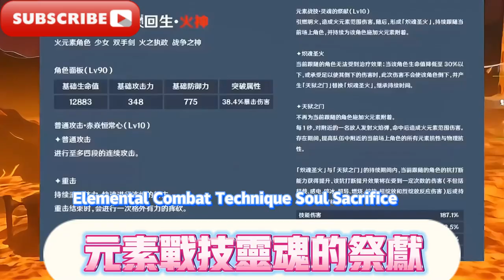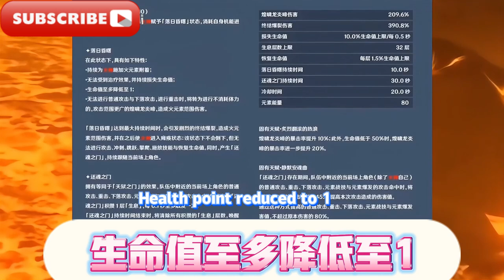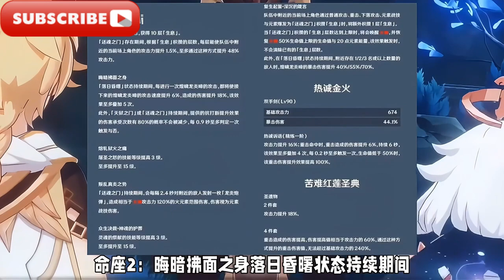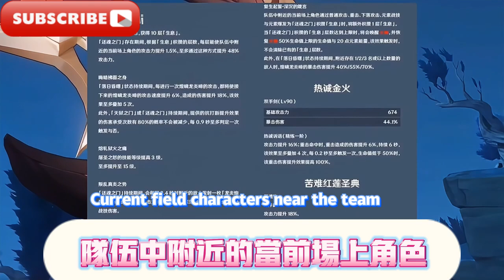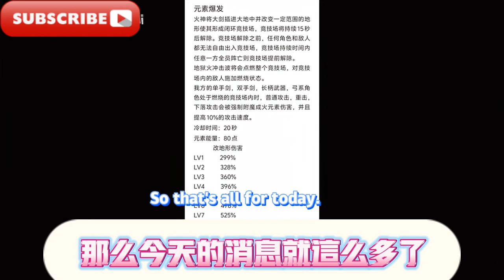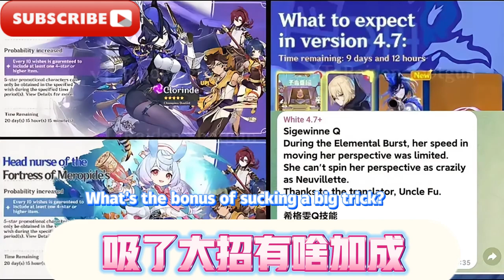離譜！ 5.0納塔火神技能曝光，無法被治療純疊攻擊，新的一輪數值膨脹，僕人龍王靠邊站！ 【原神】克洛琳德一定是個大C 可能強於僕人 滿命直接80%減傷加全程霸體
大家好，我是爱原神，我今天继续给大家带来爆料：離譜！ 5.0納塔火神技能曝光，無法被治療純疊攻擊，新的一輪數值膨脹，僕人龍王靠邊站！ 【原神】克洛琳德一定是個大C 可能強於僕人 滿命直接80%減傷加全程霸體
Hello everyone, I am Ai Yuanshen, and I will continue to bring you breaking news today: outrageous! In 5.0, Nata Vulcan's skills were exposed, and he could not be treated by pure stack attacks. A new round of numerical expansion, the servant Dragon King stepped aside! [Genshin Impact] Clolinde must be a big C, maybe stronger than the servant, with full life, 80% damage reduction and full body dominance